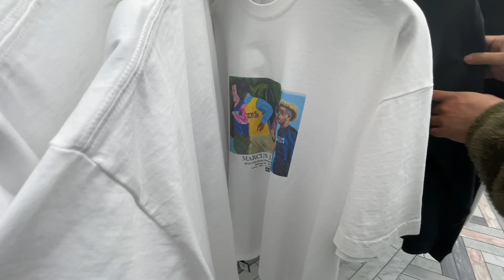【KITH】KITH × BHM ARTISTSコラボ！店舗限定のグラフィックTシャツとBOX LOGOの並びレビュー&KITH Parisについて雑談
00:00​ 冒頭挨拶
00:56 今回のコラボについて
02:07​ KITH Parisについて
04:16​ 開店5分前の状況
05:24​ いざ入店
07:14​ KITHトリーツ食レポ
07:32​ 購入レビュー
08:49​ エンディングまとめ

使用機材
カメラ